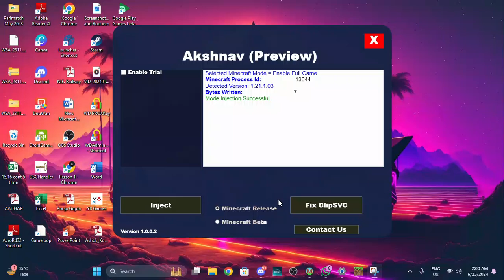MindBlowing Minecraft Build!You won't believe what I built in just one day!Minecraft